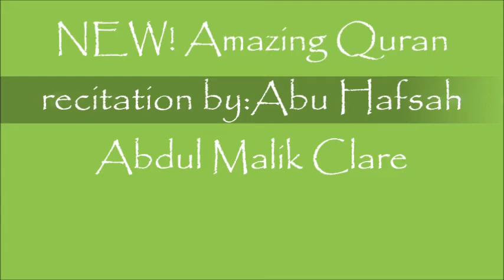NEW! Amazing Quran AbuHafsa Clare Surah Fatiha and Surah Baqarah.